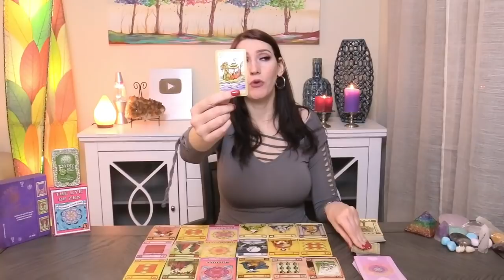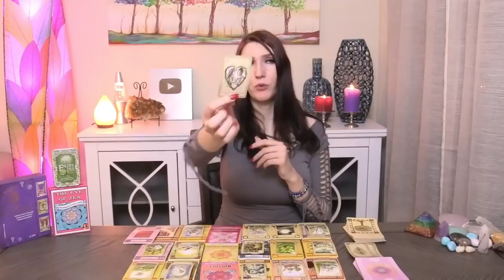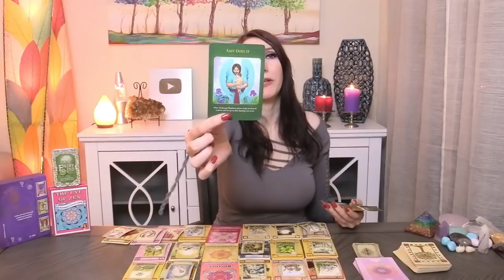PISCES HUGE TRANSFORMATIONAL CHANGES HAPPENING FOR YOU PISCES!! MARCH TAROT